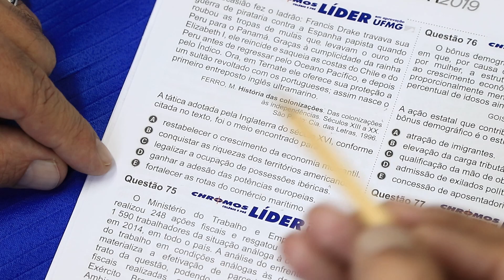Gabarito ENEM 2019 CHROMOS - Prova Amarela: Questão 74 | Ciências Humanas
Confira a correção da prova de Ciências Humanas do ENEM, respondida pelo(a) professor(a) Reinaldo Neves!